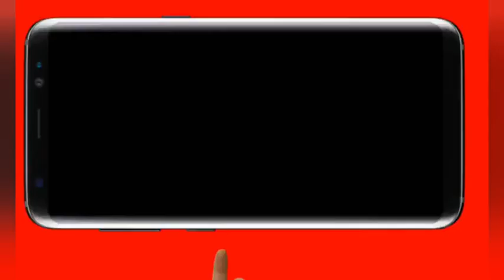Tidal wave sweeps away vehicles as gushing river water swallows road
Dramatic moment massive tidal wave sweeps away vehicles as gushing river water swallows a road in China